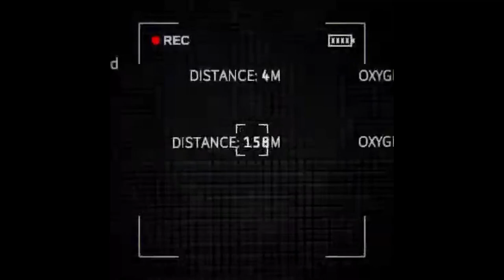Content Warning Video Complation